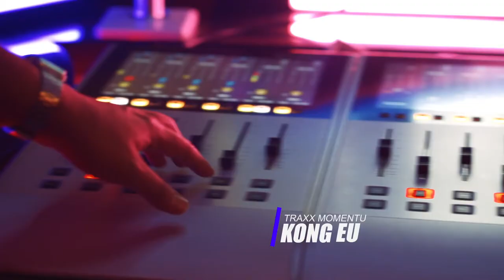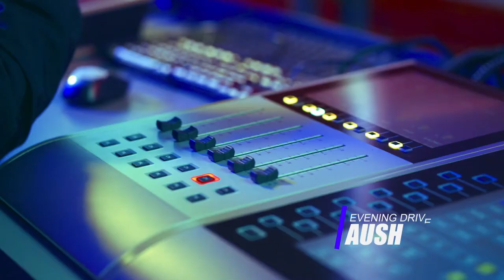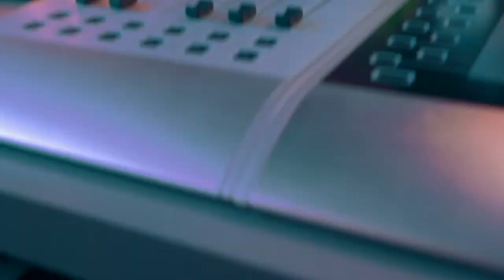TRAXXfm AD 2020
WE GIVE YOU A REASON TO TUNE IN DAILY TO OUR SHOWS.
TRAXXfm RTM